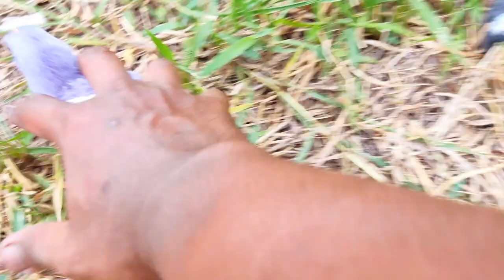Catch Cute Chickens, Colorful Chickens, Rabbits, Cat, Goose, Duck, Betta Fish, Koi, Animal Cute #38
Catch Cute Chickens, Colorful Chickens, Rabbits, Cat, Goose, Duck, Betta Fish, koi fish, channa, Animal Cute